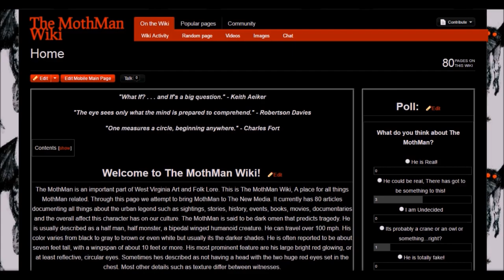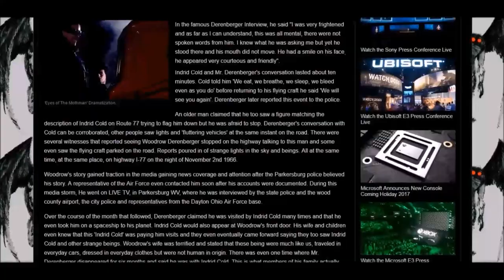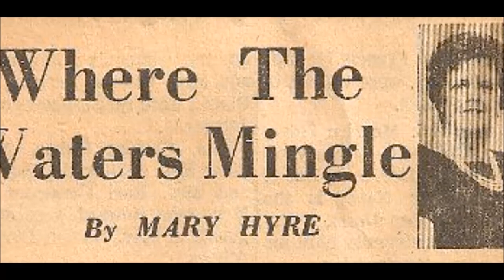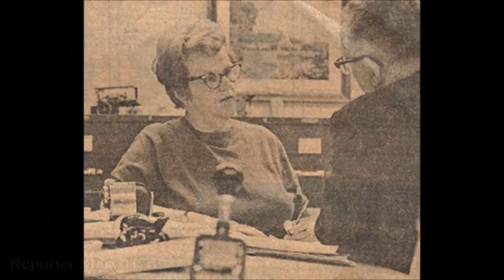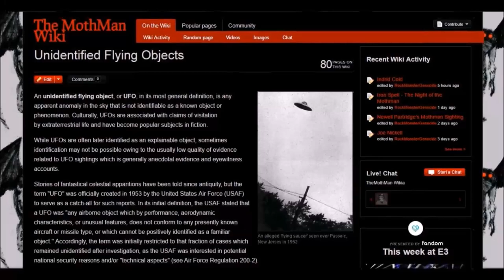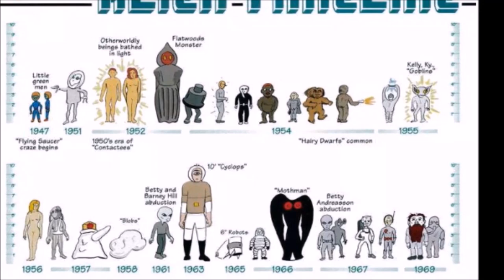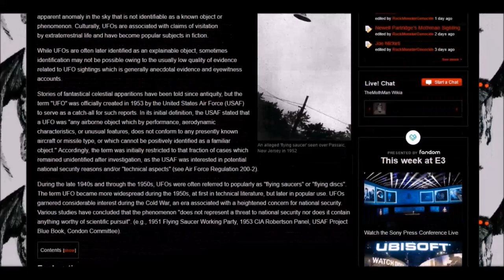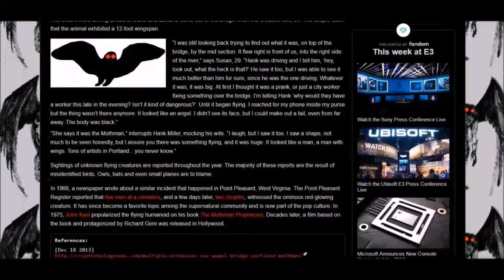Men In Black, Indrid Cold and UFOs - Wings Over West Virginia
In this episode we cover Woodrow Derenberger's encounter with the mysterious Indrid Cold, the Men In Black who attempt to silence witnesses, The Unidentified flying objects that John Keel studied in Point Pleasant, West Virginia as well as some more sightings of the Mothman.